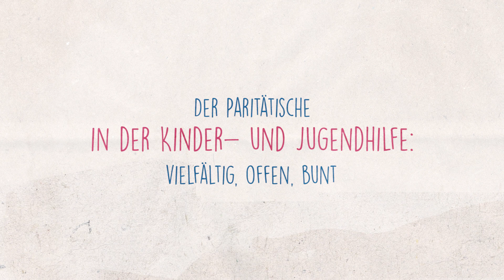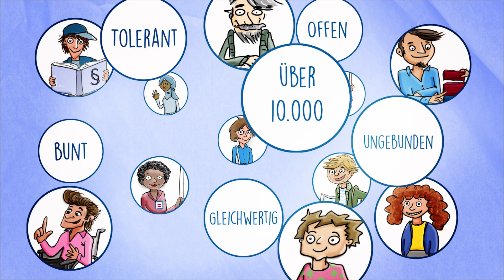Der Paritätische in der Kinder- und Jugendhilfe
Vielfältig, offen, bunt: so präsentiert sich der Paritätische mit seinen Angeboten für junge Menschen und deren Familien. Einen kleinen Einblick, in welchen Arbeitsfeldern er aktiv ist, bietet unser Film. Begleiten Sie Zümra auf ihrem Weg durch die Einsatzbereiche des Paritätischen in der Kinder- und Jugendhilfe.